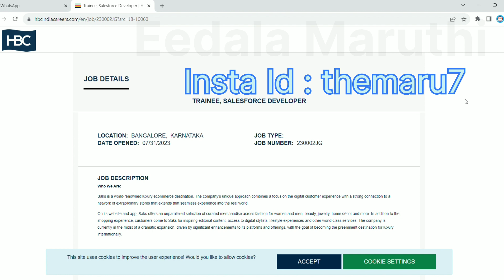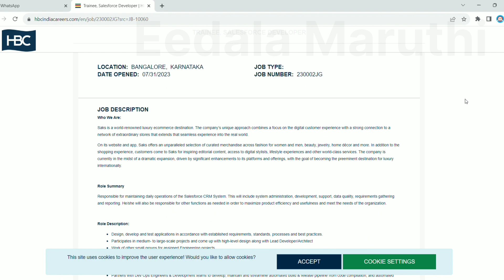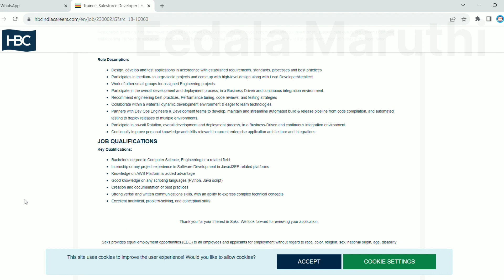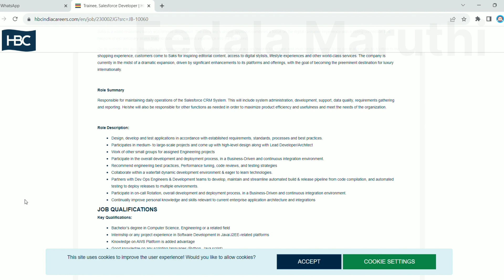HBC company hirings 2023/2023 jobs updates/2023 IT sector companies hirings/Software Engineering job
On its website and app, Saks offers an unparalleled selection of curated merchandise across fashion for women and men, beauty, jewelry, home décor and more. In addition to the shopping experience, customers come to Saks for inspiring editorial content, access to digital stylists, lifestyle experiences and other world-class services. The company is currently in the midst of a dramatic expansion, driven by significant enhancements to its platforms and offerings, with the goal of becoming the preeminent destination for luxury internationally. For more details purpose watch this video.

INTERNSHIPS

SCHOLARSHIPS